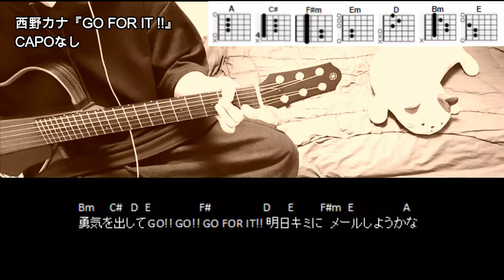西野カナ『GO FOR IT !!』ギターコード【サビ練習用/歌詞】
西野カナ『GO FOR IT !!』ギターコードです。